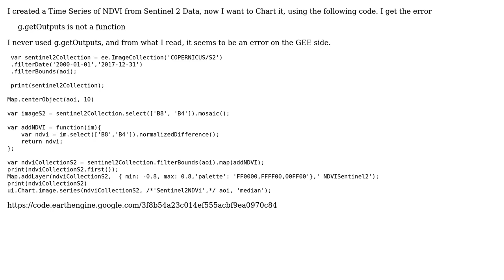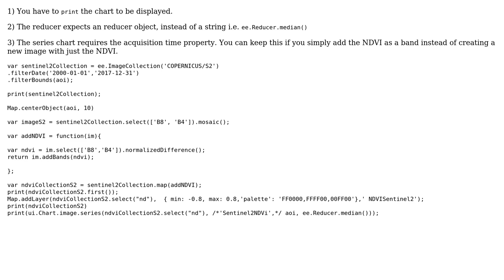GIS: g.getOutputs is not a function while Creating a Chart from a Series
With thanks & praise to God, and with thanks to the many people who have made this project possible! | Content (except music & images) licensed under CC BY-SA | Music | Images & others | With thanks to user Kersten user JepsonNomad user Alexander Vocaet and the Stack Exchange Network Trademarks are property of their respective owners. You are responsible for your own actions.